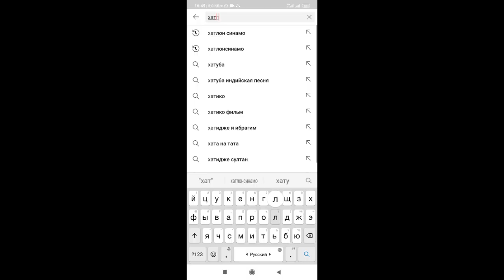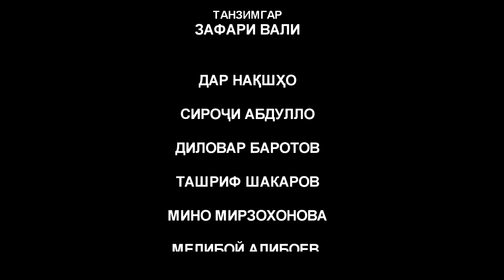БИЁЕД БИХАНДЕМ....ПРЕМЬЕРА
БИЁЕД БИХАНДЕМ ИН БАРНОМАИ ХАЧВУ ХАНДА БУДА ХАР ХАФТА АЗ ЧОНИБИ ХАТЛОНСИНАМО ОМОДА ГАРДИДА ПЕШНИХОДИ ШУМО МЕШАВАД.